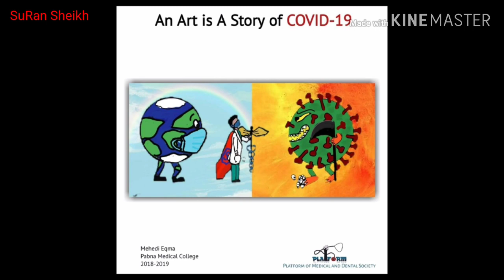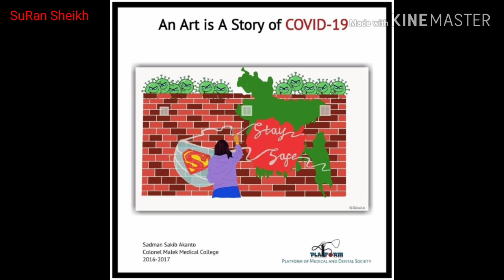Emotional Arts about Corona pandemic by Bangladeshi the Doctors and Medical Students.